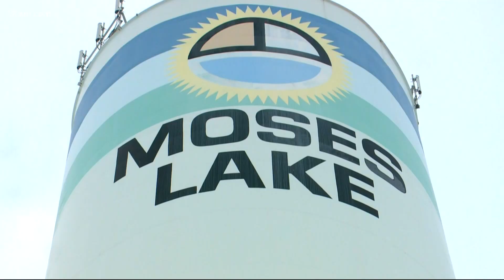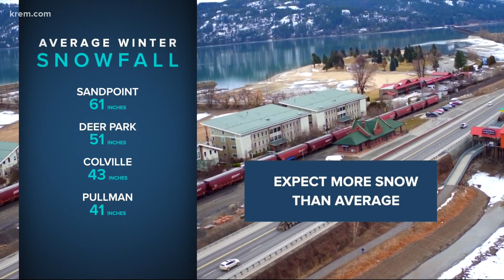Jeremy LaGoo's 2021-2022 winter forecast: What La Niña could bring to Spokane, North Idaho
KREM 2 Meteorologist Jeremy LaGoo is expecting this La Niña winter in the Inland Northwest to be wet and cold. La Niña is the name for colder than normal sea surface temperatures in the equatorial Pacific. The impacts of the cool temperatures changes weather on a global scale. A dip in the polar jet stream over the Northwestern U.S. correlates to more moisture and cooler temperatures.